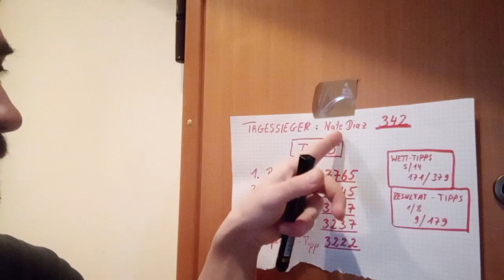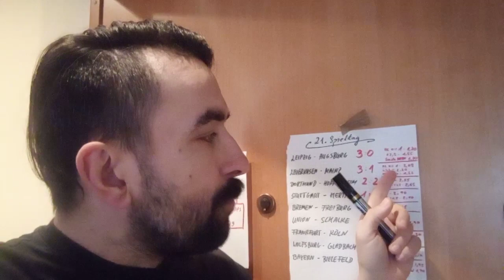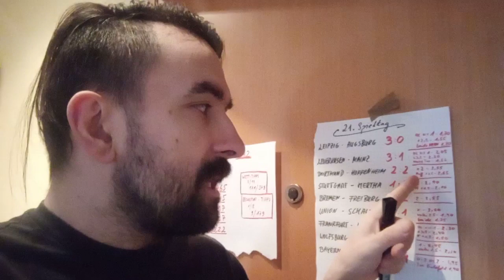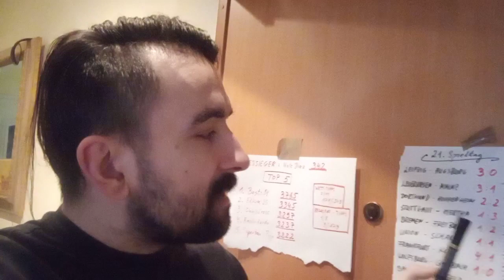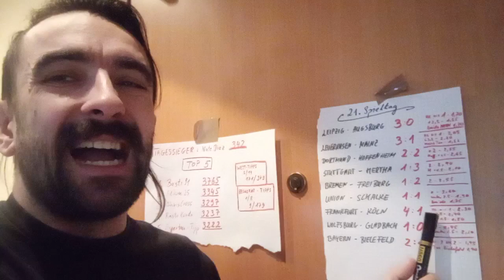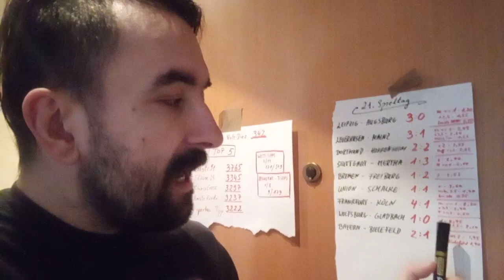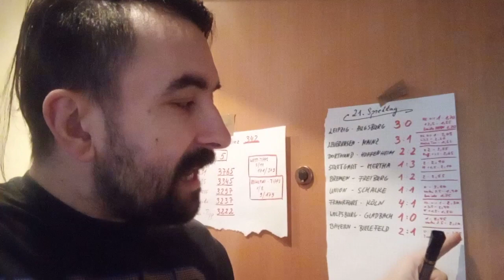21.Bundesliga Spieltag 20/21 (Mavericks PROGNOSE)